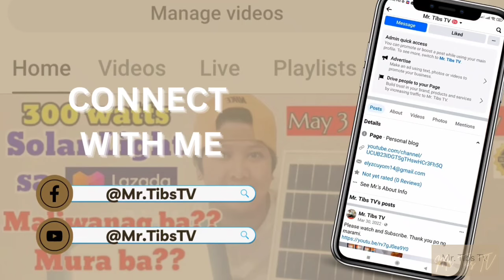Presyo ng Construction Materials 2024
Building Construction Materials Latest Price 2022